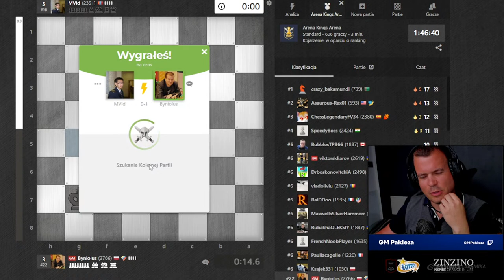Arcymistrz Pakleza gra w Arena Kings!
Cykliczny turniej z udziałem m.in. Hikaru Nakamury potrwa 2h. Start turnieju o 18:00